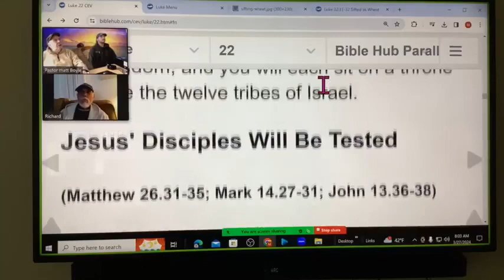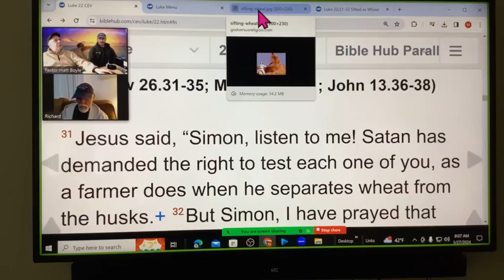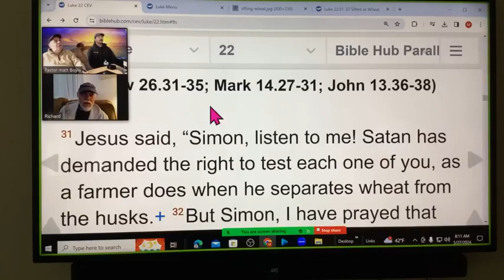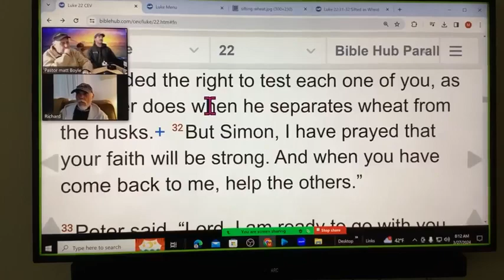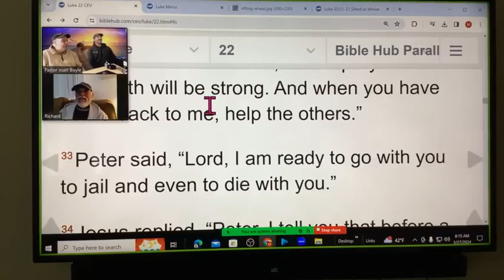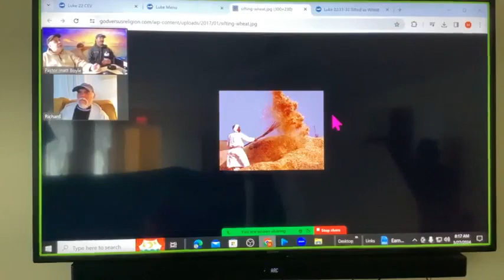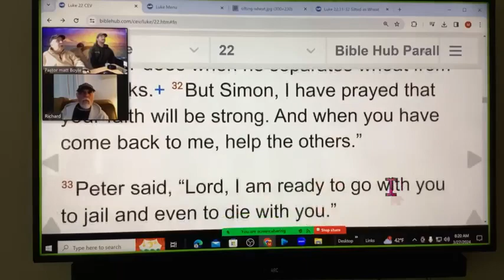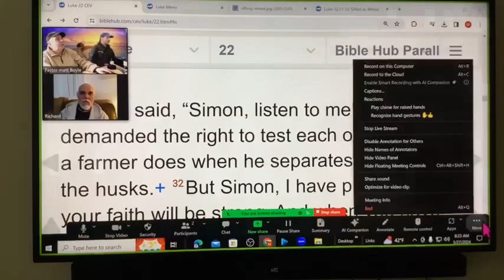Luke 22 verses 31 through 34 Prediction of the Sifting of Simon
Join Pastor Matt and Richard Ozimek as they discuss the prediction of the sifting of Simon Peter from Luke 22 verses 31 through 34.